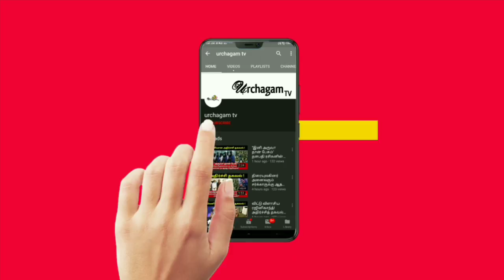குழந்தை வரம் கொடுக்கும் கர்ப்பிணி அம்மன் ! வேண்டிய ஒருவருடத்தில் குழந்தையுடன் தரிசிக்க வரும் கூட்டம்